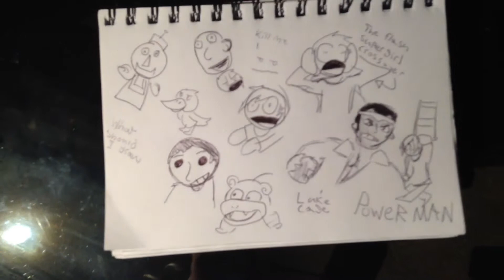ReLaps Vol. 23 Inktober Sketches|PJ Draws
Hey look this I'll be the last video I uploaded over the schools wifi

Also I'm getting better wifi so expect more videos I'll even try to get back to my upload timetable of a video on Monday and Friday.